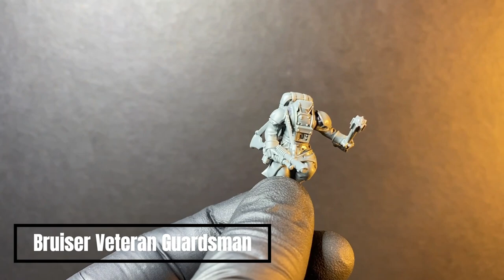Bruiser Veteran Guardsman Magnetized Krieg Death Korps Kill Team Warhammer 40k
Bruiser Veteran Guardsman Magnetized Krieg Death Korps Astra Militarum Imperial Guard Kill Team Starter Set Recruit Edition Multipart Kit Warhammer 40k - NoS (x1). Bruiser Veteran Guardsman, Death Korps of Krieg, Astra Militarum from the Kill Team: Starter Set box set. Includes one (1) magnetized model with magnetized lasgun, trench club. Condition is mold line removal and finishing required. Shipped with USPS First Class Package.

Bruiser Veteran Astra Militarum (x1)
25mm base (x1)
Lasgun (x1)
Trench club (x1)
Bayonet (x1)